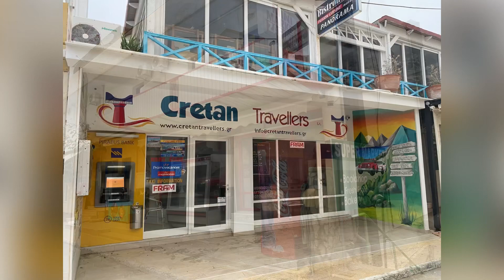Matala - Winter Time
Just Birnie’s Winter in Crete and today we visited Matala.

There is a lot of work going on but hopefully once it is finished it will be looking lovely again for the summer.

I always love the beach in Matala during the winter time, always looks so wonderful